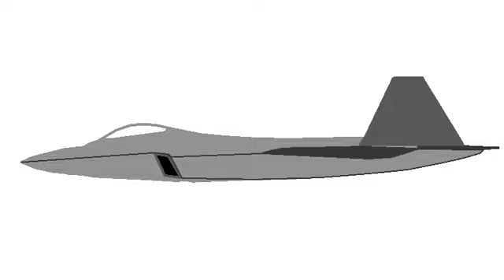Who called the fbi....again